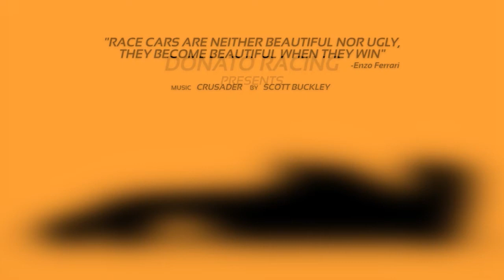DR2-H REVEAL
Lo studente Daniele di Donato, del I anno del triennio della Scuola di Nuove Tecnologie dell'Hdemia SantaGiulia, ha realizzato il video "DR2-H REVEAL" ipotizzando la creazione di un brand per un team di Formula 1 e per la presentazione al pubblico della nuova vettura denominata DR2-H.

Pre-produzione, produzione, post-produzione, realizzazione 3D: Daniele Di Donato

Esame di Digital Video, A.A. 2015-16
Prof. Roberto Bonisoli